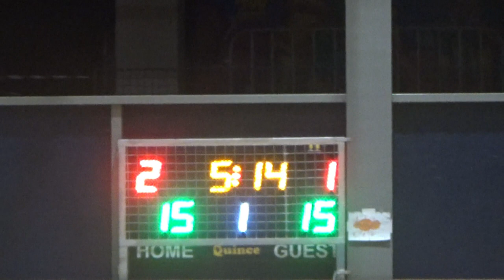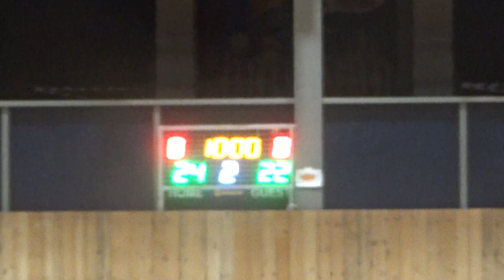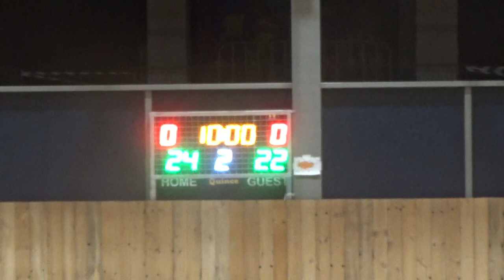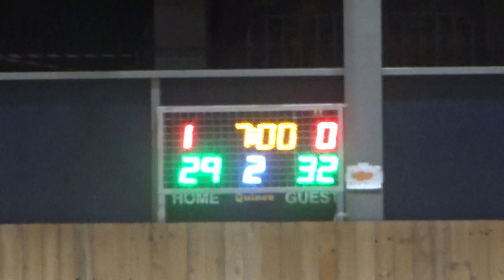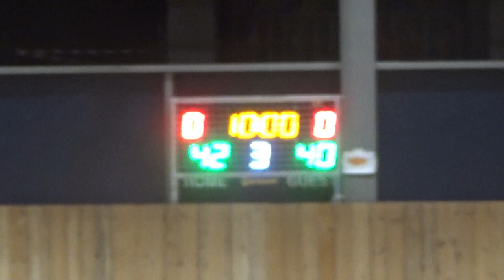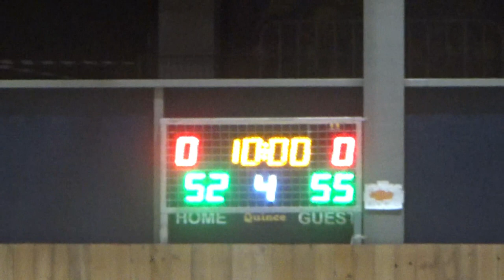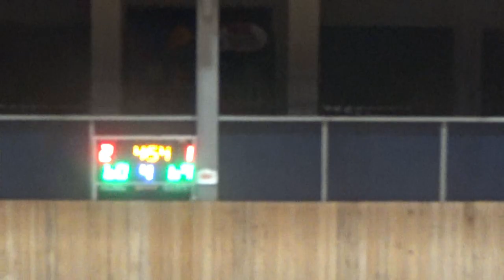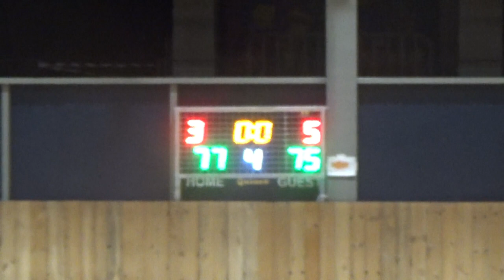Basketaki Salonica Master - Puebla Vs Big Babes (11/4/2024)